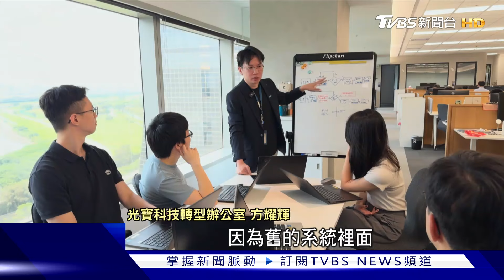【世界翻轉中】不只看薪水! 「自我價值.友善還境拚留才」｜TVBS新聞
為了避免持續缺工，企業不只徵才，更要想辦法留才，而薪水固然重要，但企業福利、培育計畫、友善的工作環境，也逐漸受到重視，像是保險公司積極推動數位轉型，強調永續人才培育，也是因為Z世代，不願意做枯燥重複的工作，讓他們從學習中提升自我價值很關鍵，另外，科技公司不把留才當作成本，而是傾聽員工心聲，換為思考，除了薪資以外，員工還有哪些需求，把留才計畫當成是一種公司價值。